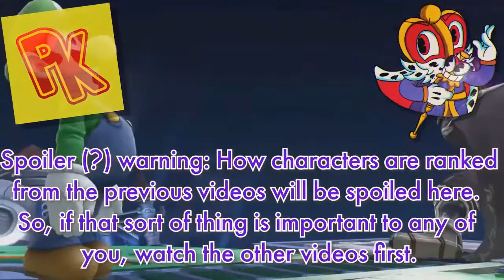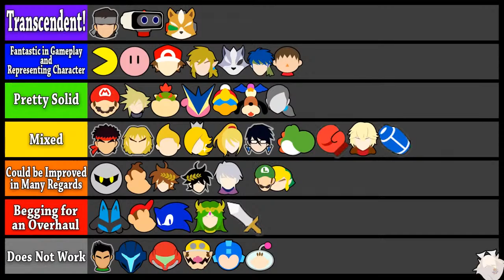The Duke of Dork's Character Design Tier List Critique - Part 3 (Smash 64)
After a couple of months of people asking for it, I present to you the third part of my critique of the Duke of Dork's Character Design Tier List series. This third stream is covering the original Smash Bros on the Nintendo 64, and that means we're talking about the original twelve fighters of the Smash series. Out of all the characters in the series, I feel these characters are the ones we should be most critical of, thanks especially to how long they've had to evolve and/or change over the course of the Smash series. Thankfully, some characters have aged perfectly, and while I'd argue none of them have felt worse with each iteration, some characters definitely stand out as "unrefined". There's a lot to say about these characters, so let's see where this goes!